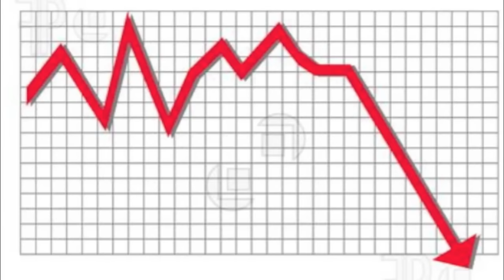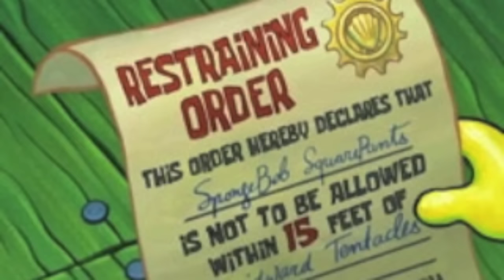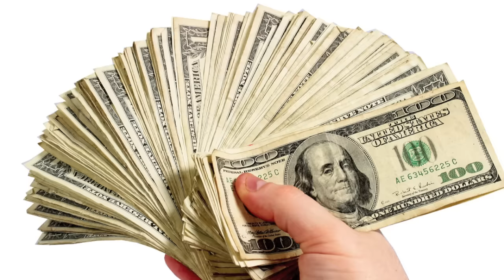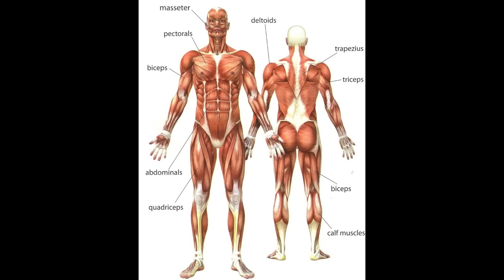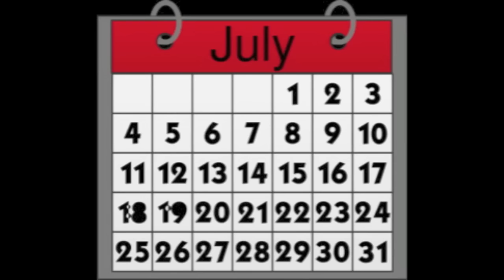Daddy's Home: An Enthusiastically Apathetic Review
So I had to see the movie Daddy's Home last week, I didn't really enjoy it, here's why.

This is my first actual review type video, so any suggestions and criticism you have for it is appreciated. Hopefully whatever I make next won't be as garbage as this video.